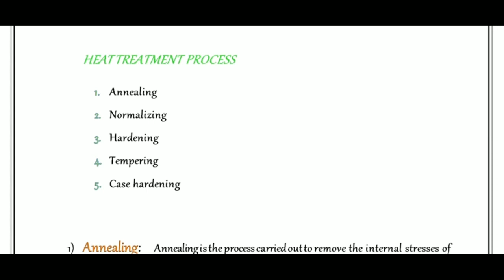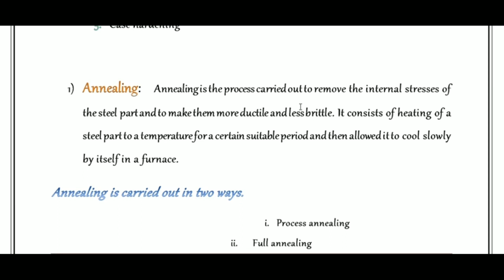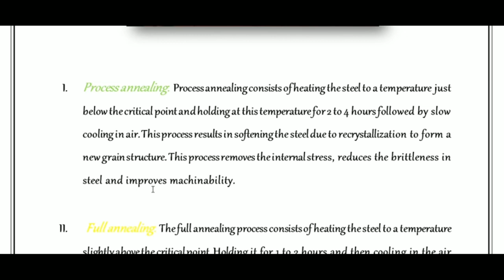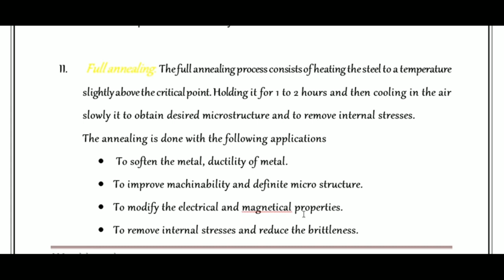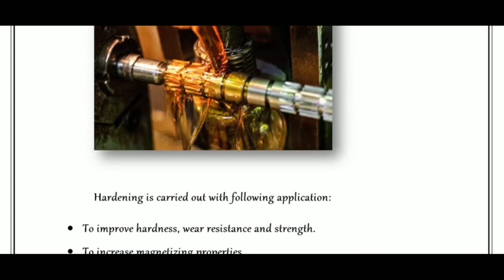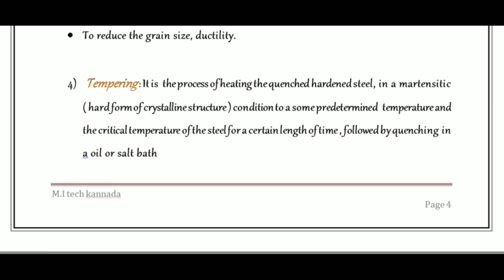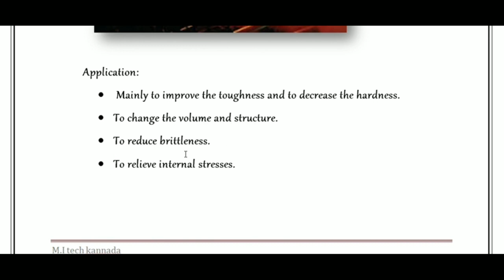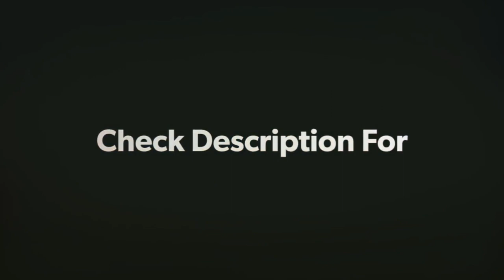Heat treatment process in kannada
Generation of mechanical properties by heat treatment process